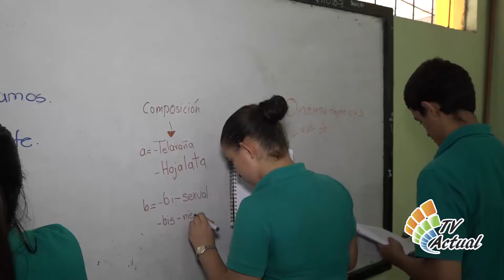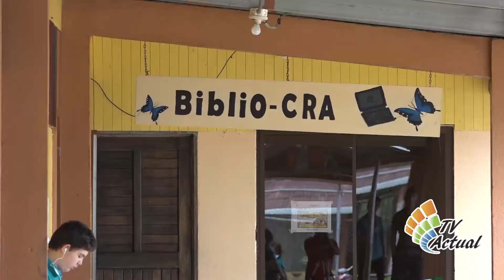Liceo Bijagua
Liceo se prepara para la construcción de sus nuevas instalaciones.